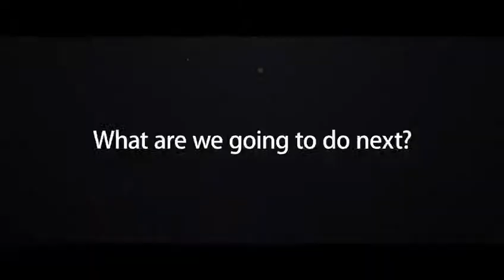4th WORLWIDE PMU FESTIVAL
4th Worldwide PMU Festival
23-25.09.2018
Bangkok
Tajlandia